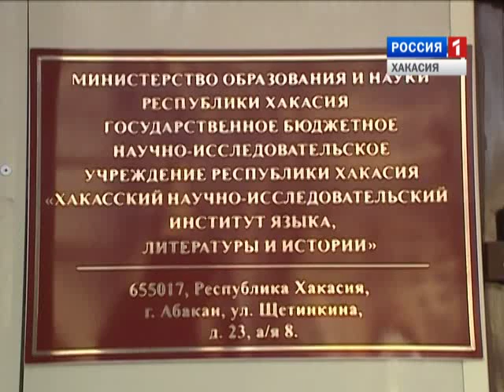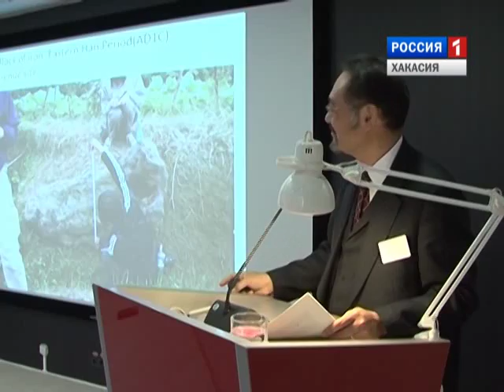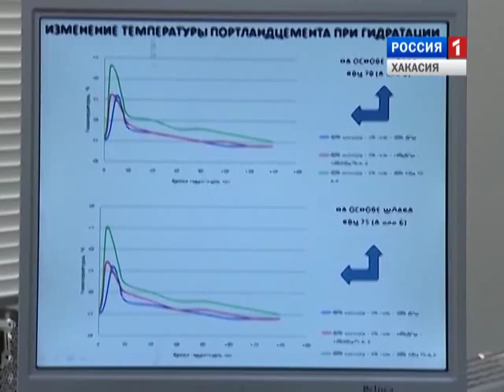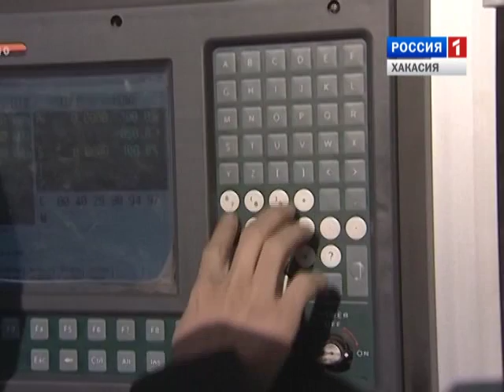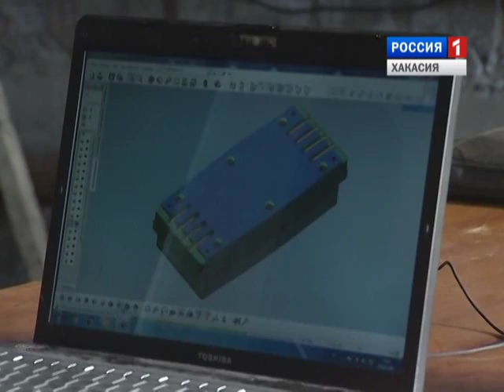Наука Хакасии. 06 02 2016